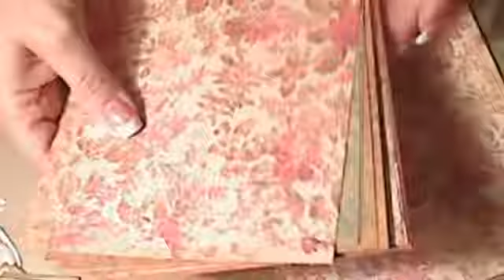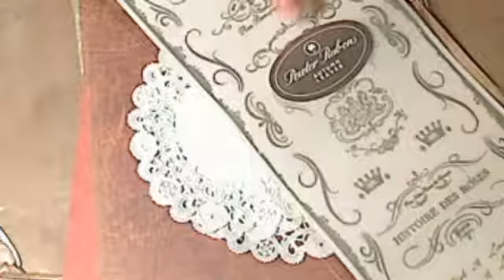Day 5 - 31 Day Challenge- Featured Artist- Drew (CardofmyEye